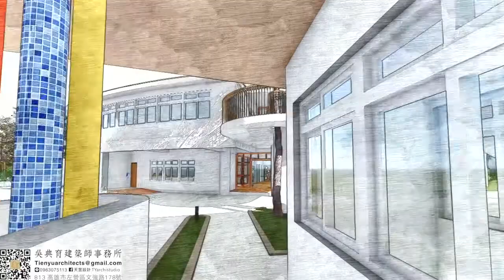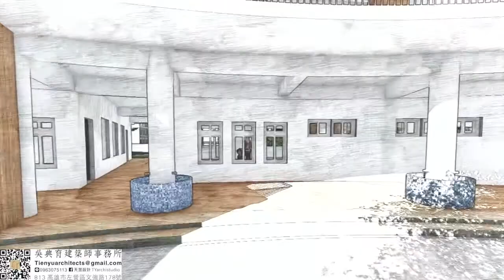鳳翔幼兒園- 吳典育建築師事務所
鳳翔幼兒園-第一次細部設計階段性動畫

為了讓高雄的孩子們有個嶄新的幼兒園
我們不辭辛苦的持續推進各種挑戰
終於在昨天抵達細部設計的階段
很慶幸我們的設計方案能維持最初期的設計理念

每次審查都會有新的變化
但是我們會努力在預算與設計中尋得最佳平衡的!